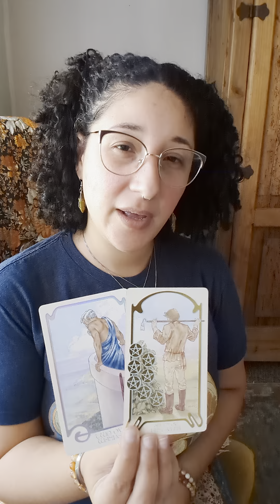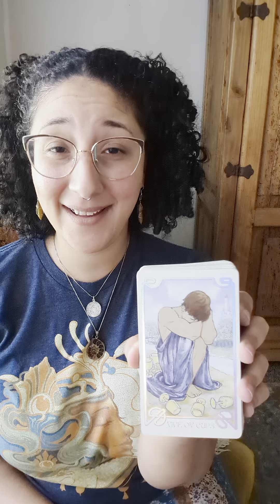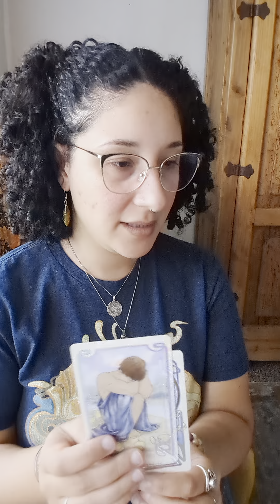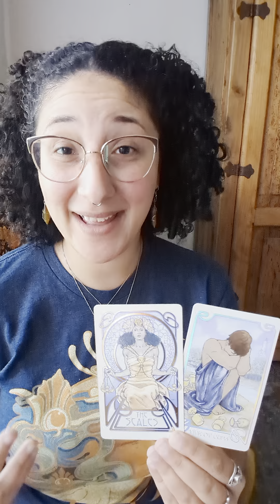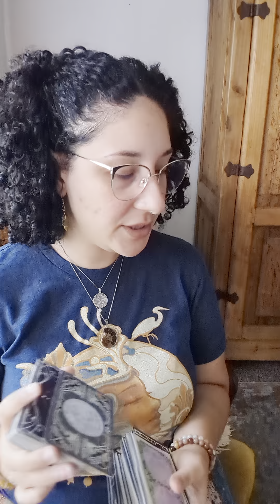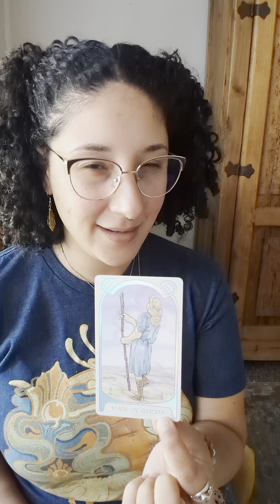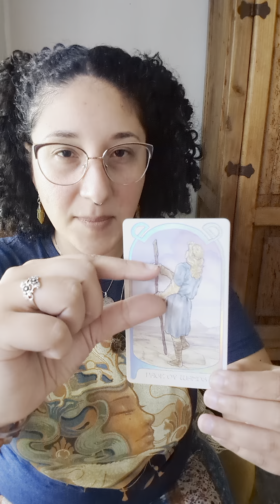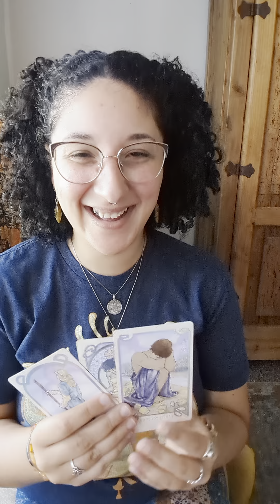Crescent Moon in Libra | Shift the Range of Emotion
All of my readings are timeless. So if the message found you and resonated, then it is yours at the time in which you found it. Although the messages have been categorized by zodiac signs, a thread of fate exist between each reading. Thus, all the readings, no matter the sign, are yours to witness and claim.